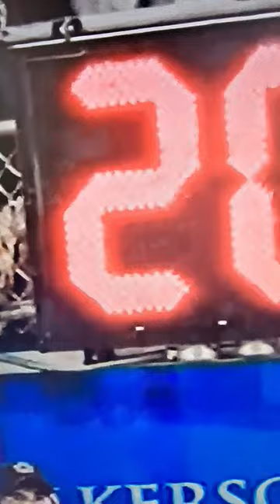Nevada football concussion test 2006.